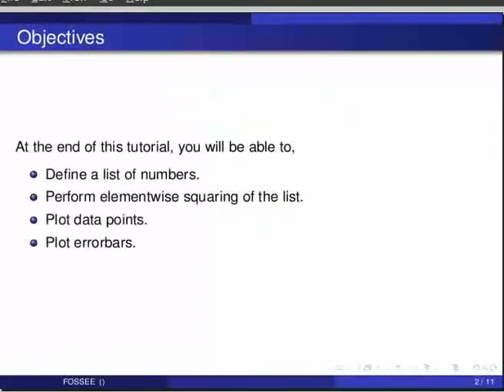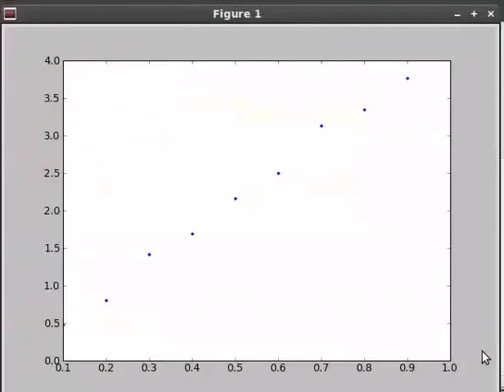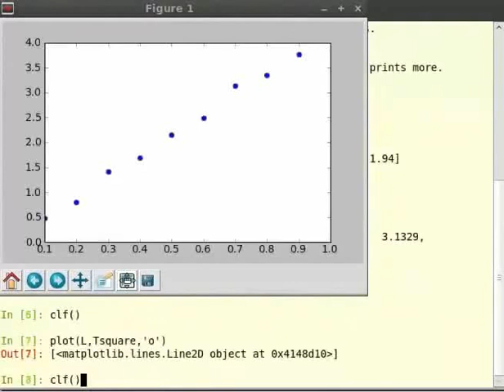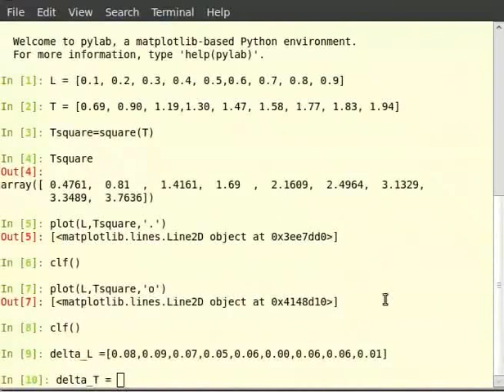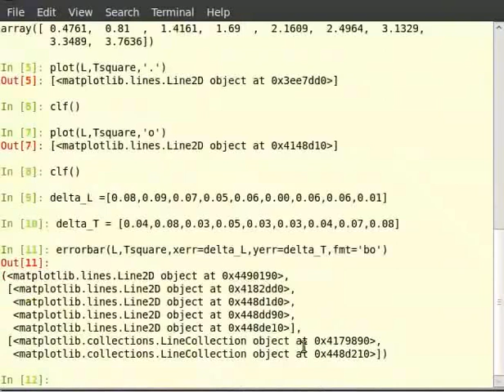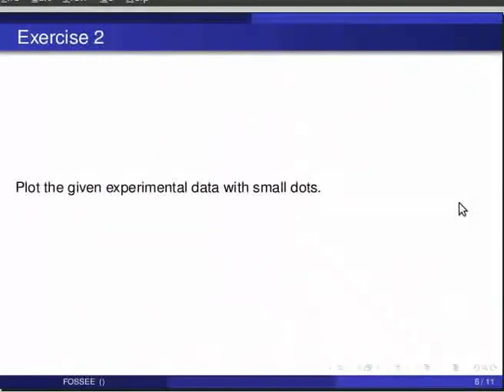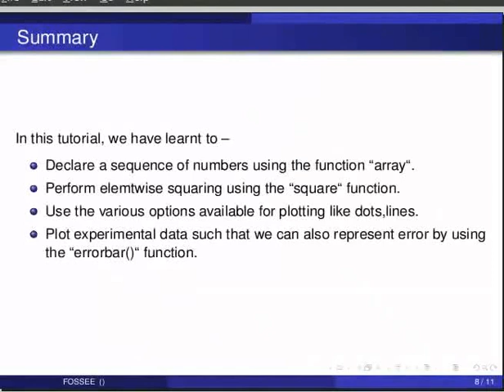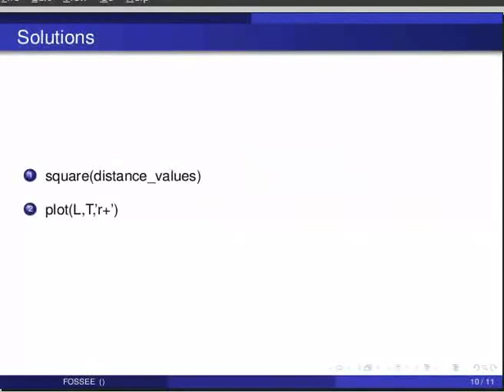Plotting the data - Tamil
Plotting the data

    plot L vs. T2
        using square function
    problem with 3 cols
        3rd column is error
        error bar